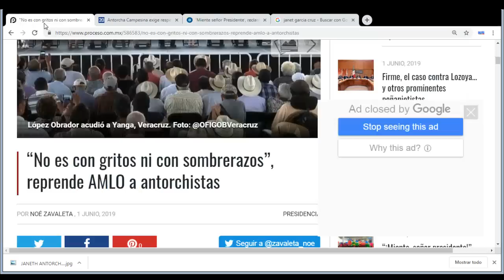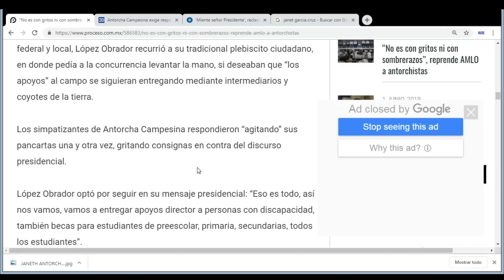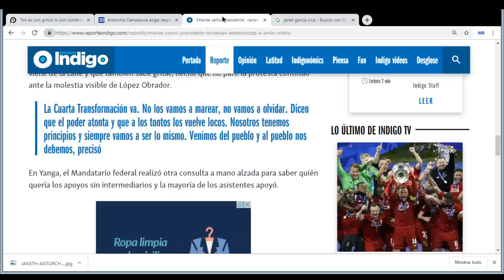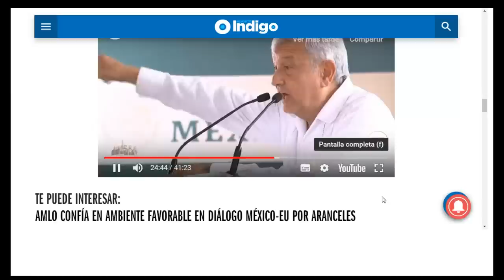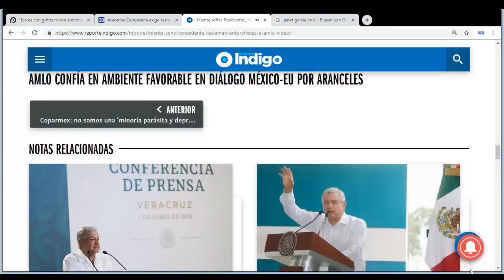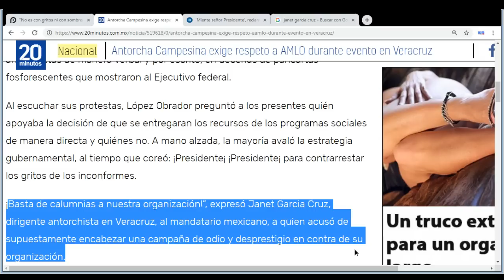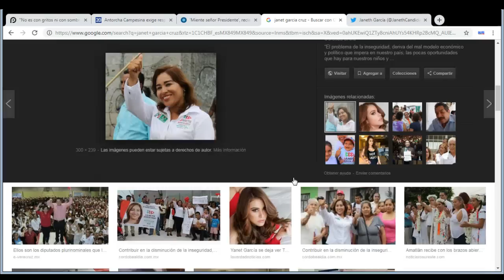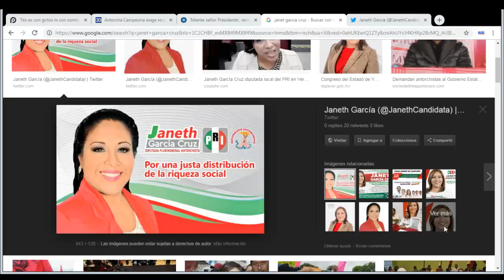Prianistas encabezan movimiento Anti AMLO.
En dos eventos realizados en Veracruz, a donde llevó diferentes programas de beneficio social, el presidente Andrés Manuel López Obrador fue interpelado por la organización Antorcha Campesina, los encabeza una diputada local Priistas, Son de los mismos, no quieren el cambio de la Cuarta Transformación.